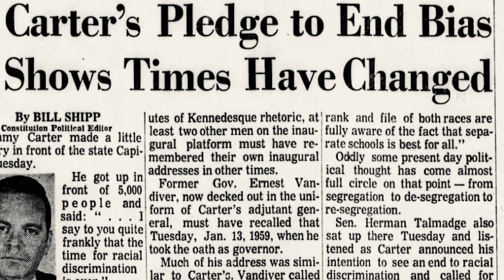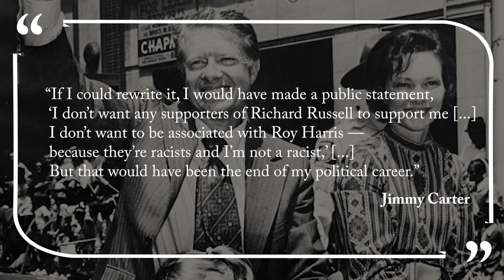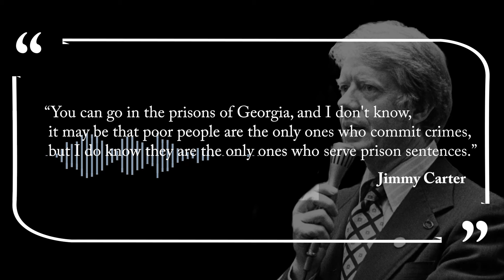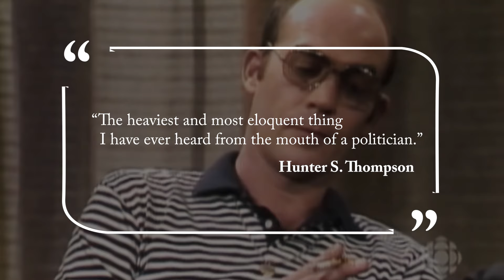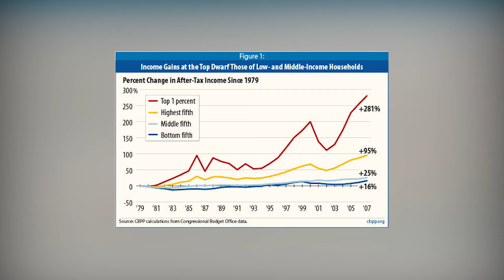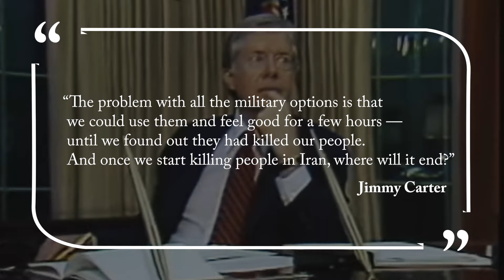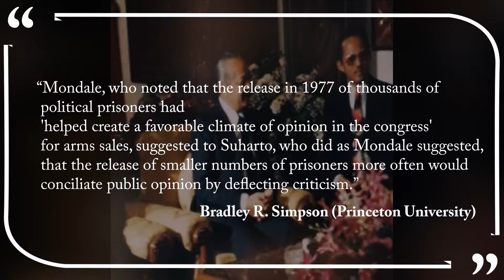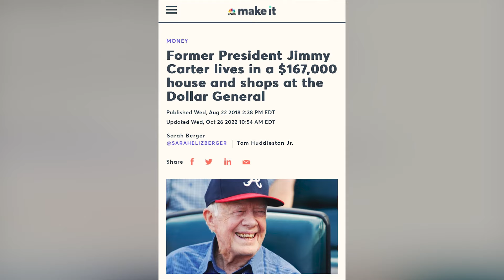Should We Forgive Jimmy Carter? | The Complicated History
A documentary video essay on the political career of Jimmy Carter.

There are many accomplishments and failures of President Carter I had to leave out for this video: his actions on El Salvador, Panama, the Camp David negotiations, or the pardons of the Vietnam War draft dodgers to just name a few. So if you want to learn more about the life and career of Jimmy Carter, I recommend the book “His Very Best: Jimmy Carter, a Life” by Jonathan Alter, which served as one of the primary sources for this video.

00:00 Intro - Racist or Anti-Racist? (1970 Georgia Gubernatorial Election)
06:38 Part 1 - Neoliberal Populism (1976 Presidential Election)
17:31 Part 2 - A Dove in Iran, a Hawk in East Timor (1980 Presidential Election)
26:59 Conclusion (Post-Presidency)